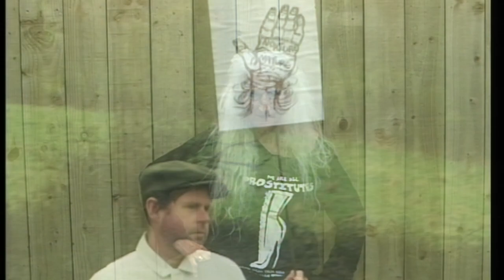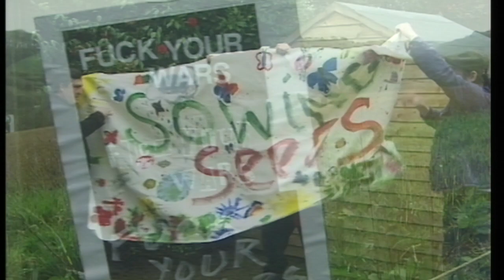Peace is Tough - Song written by Jamie Reid as part of the Heligan Project in Cornwall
A short film from Francis Boissier and edited by Matthew Shaw. It features music by Richard Norris / Pillars of Wisdom with lyrics by Jamie Reid

The film was shown at the Nuart Festival in Aberdeen and was created as part of Jamie Reid's Heligan project in Cornwall. It features the OVA, a symbol adopted by Jamie Reid which incorporates the A for Anarchy and V for Victory symbol. Additionally the eight points of the OVA symbol represent the Druidic eight point year. The video was shot as part of the Spring Equinox Ritual at Heligan and in the OVA.